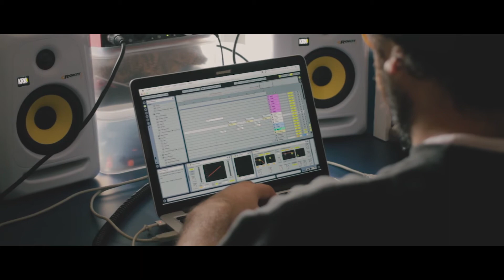PASSION // DBLDBL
EPISODE 14, PASSION SERIES // DBLDBL

Karin Yamasaki interviews Liam Heath Dargaville, a rapper, a screen printer and 1/2 of HEAVY

Directed by: Karin Yamasaki
Camera Operators: Karin Yamasaki and Keria Paterson
Sound Operator: Keria Paterson